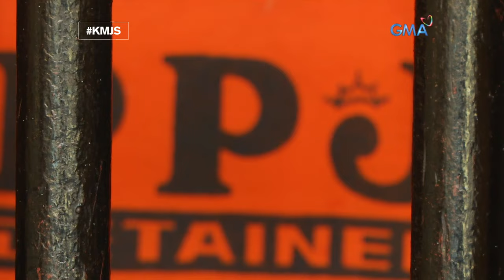Kapuso Mo, Jessica Soho: One-on-one interview with Mark Anthony Fernandez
Isang buwan matapos makalaya sa kulungan, kumusta na nga ba ang kontrobersyal na aktor na si Mark Anthony Fernandez?